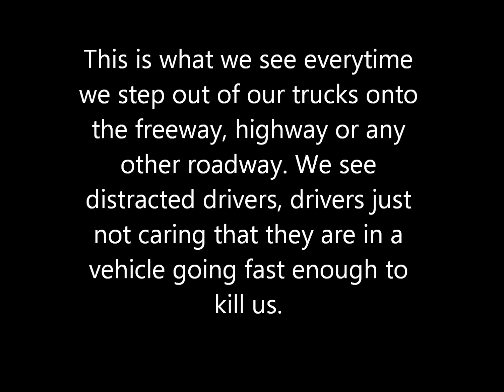Slow Down Move over POV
point of vew of a tow truck driver